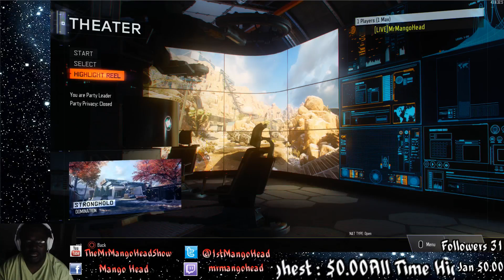Mango goes 25-0 and gets kicked for inactivity!!!!!!!!!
Mango goes 25-0 and get kicked for inactivity -- Watch live